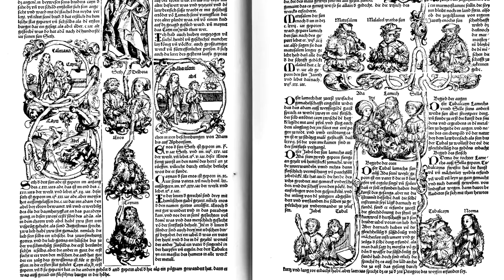Stadt im Mittelalter: Wie und wo entstehen mittelalterliche Städte?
Viele Städte Deutschlands stammen aus dem Mittelalter.
Doch weshalb entstanden Städte wie Nürnberg, Lübeck oder Prag an genau den Orten, an denen sie nun sind?
Im Video erklären wir, wie eine mittelalterliche Stadt entsteht und auch wo eine mittelalterliche Stadt entsteht. Häufig wurden ehemalige Kastelle der Römer im Mittelalter zu Städten gemacht. Andere Orte profitierten von der Lage an der Küste oder an einem Fluss, was den Handel erleichterte und die Stadt so zu einem lebenswerten Ort machte. Für die Abhaltung von Märkten benötigte es aber eine Genehmigung, weshalb jene Städte sehr beliebt waren und so immer weiter wuchsen.
Das Marktrecht hing also eng mit der Gründung bzw. Besiedelung von Städten zusammen.
Welche mittelalterlichen Städte kennt ihr?

Hier selbst nachlesen:
Dieter Starke: Herrschaft und Genossenschaft im Mittelalter, Stuttgart 1971, S. 86.
Peter Hilsch: Das Mittelalter. Die Epoche. Konstanz 2012 (3. Aufl.).
Al fol, Palästinalied und Tourdion wurden von Johannes selbst eingespielt.
Verwendete Bilder:
UBC Library Digitization Centre, No restrictions, via Wikimedia Commons

Mittelalterliche Taverne:
FlossenTV-Aufnahme aus dem Geschichtspark Bärnau-Tachov.

Urheber: Argonautos